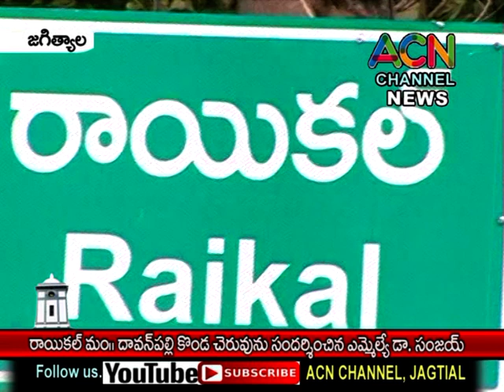జగిత్యాల: రాయికల్ మం. దావన్ పల్లి కొండ చెరువును సందర్శించిన ఎమ్మెల్యే డా. సంజయ్